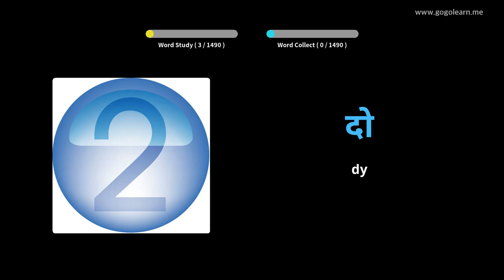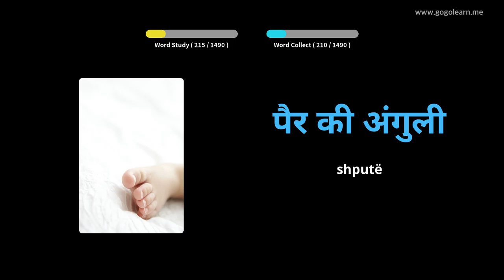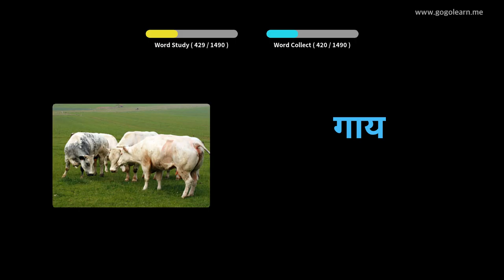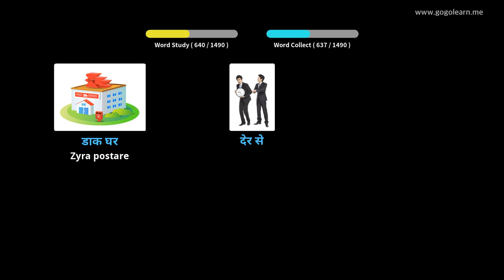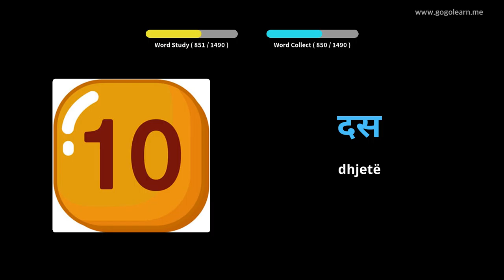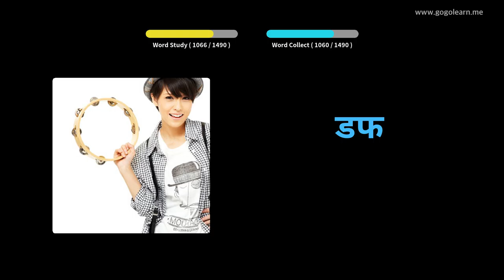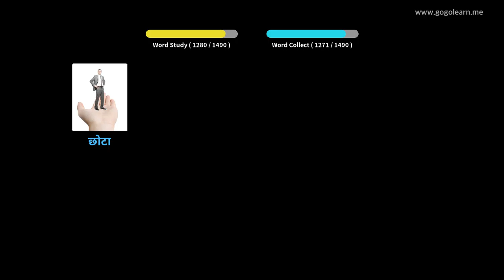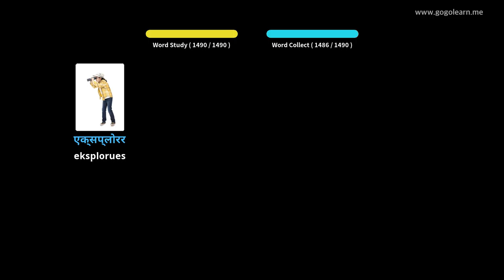Fjalori Hindik Basic | Golearn